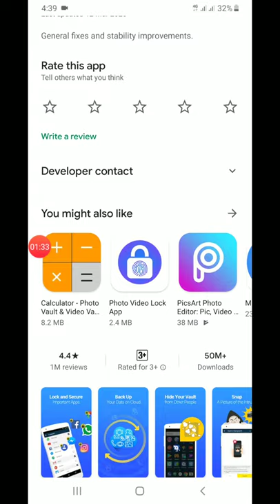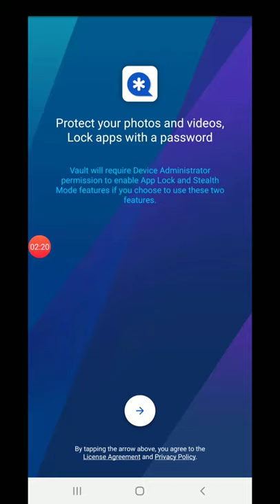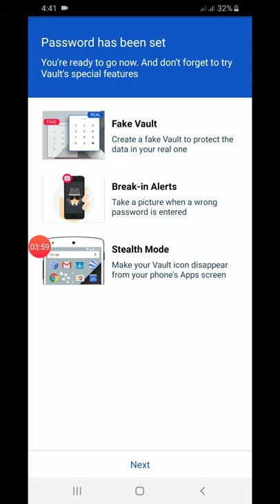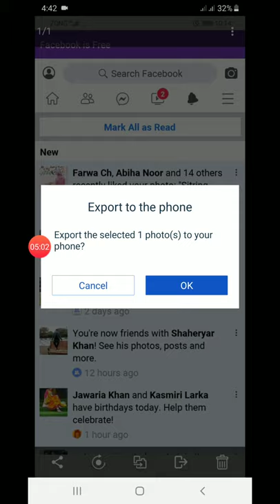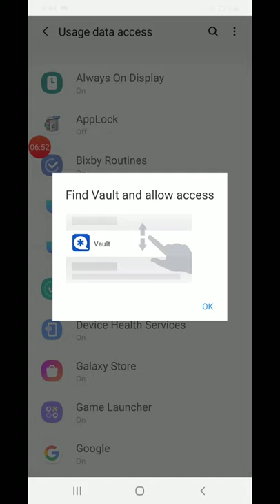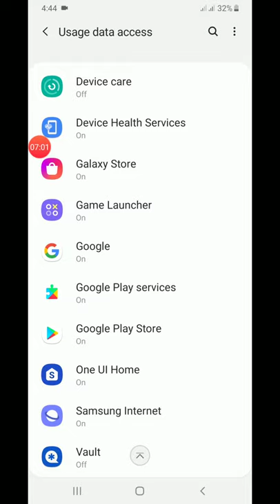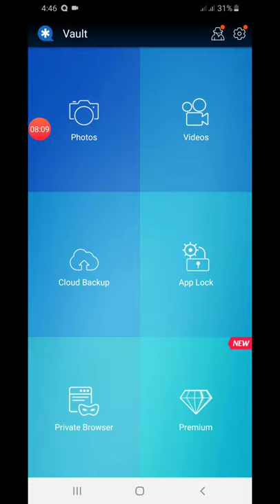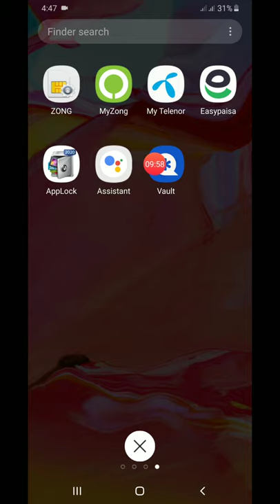How To Use Vault App on Android Mobile Hide Pics & Videos,App Lock,Free Backup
How To Use Vault App on Android Mobile Devices,
How To Use Vault App on Android Mobile,

Vault-Hide SMS, Pics & Videos, better known as `Vault´, is an application which will allow us to create a small safe in our Android terminal, in which we can keep our most private text messages, photos or videos.

Nowadays we all have our private lives compressed in our cellphones. And this can be a problem, especially if that private life is seen by those who shouldn´t. To prevent this, Vault-Hide SMS, Pics & Videos, offers you the possibility to insert any private elements inside and protect it with a password only we should know.

What we can insert in the different safe´s ranges from photos to videos which are typical, to whole Facebook contacts or from our telephone list. When we insert any of these, not only do we conceal their presence, but also any conversation or call with them.

Vault-Hide SMS, Pics & Videos is an essential tool for those who value their privacy above all. Jealous couples will have a hard enemy in this application, which will protect the best secrets of any user.

Hide pictures & photos, hide videos; lock app; private browser; cloud backup💋

Vault is a mobile app designed to hide private pictures, videos, sms, call logs and contacts on your phone. Currently there are more than 100 million users worldwide using Vault to protect their mobile privacy while enjoying App Lock, Private Bookmark, Incognito Browser, Cloud Backup and many other helpful features for completely free! Join them now!

Top Features

☆ Hide and Protect Photos & videos: Photos and videos imported into phone can only be viewed or played after the correct password is entered. These photos and videos can also be backed up to Cloud Space for better protection.

☆Call Reminder: Whenever there is an incoming call, you can search for the phone number through the inquiry box.

☆ App Lock (Privacy Protection): Use App Lock to protect your social, photo, call logs and telephone apps to prevent privacy leak.

☆ Private Browser: With Private browser, your internet surf will leave no traces behind. There is also Private Bookmark feature.

☆ Cloud Backup: Back up your photos and videos to Cloud so they never get lost.

☆ Data Transfer:With Cloud Backup feature, you can easily transfer your data to a new phone.

☆ Password recovery: Worried about forgetting your password? Set a security email in Vault so you can retrieve it.

Advanced Features

► Multiple Vault & Fake Vault
Create multiple vaults with different passwords for storing photos, videos respectively. And one of them can be a fake vault.

► Stealth Mode
Make Vault icon disappear from your home screen and it can only be found again with the correct password, so no one knows it exists.

► Break-in Alerts
Secretly snaps a picture of any one who attempts to access with a wrong password. Vault captures a photo, the time stamp and PIN code entered by all intruders.

Support:

► Q&A:

1. What if I forgot my password?

If you have a security Email set up before, you should be able to see a "Forgot Password" en-trance once you input the wrong password. Tap on the entrance and follow the instructions to reset your password.

If you do not have a security Email but you had backed up your data to cloud space, then the data can be recovered from the cloud by reinstalling Vault app.

2. How do I enter vault in stealth mode？

In stealth mode, you can enter Vault:

1. Put Vault back to the phone’s home screen by adding Vault widget, once it appears on home screen, tap on it, and then input your password to enter, or,

2. Download "NQ calculator" in Google Play, open it, and input correct password then tap "=".

3. Why are my photos/videos lost?

Some cleaning or free storage apps may automatically delete Vault’s data folder used to store pictures and videos. So, as a best practice, please do not choose to delete Vault’s data folder and subfolders (mnt/sdcard/SystemAndroid) when you use such apps.

You can also backup your sms, pictures and videos to cloud by using "Cloud Backup" feature in the premium page of Vault.

After the backup, you won’t have to worry about accidentally deleting stored pic-tures/videos/sms or other data, and you can always restore data from the cloud whenever you need.